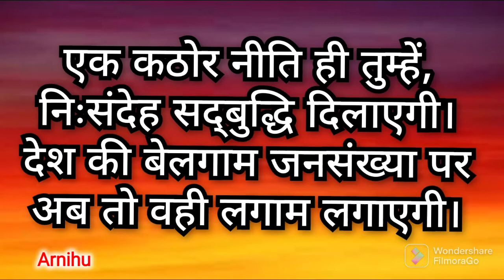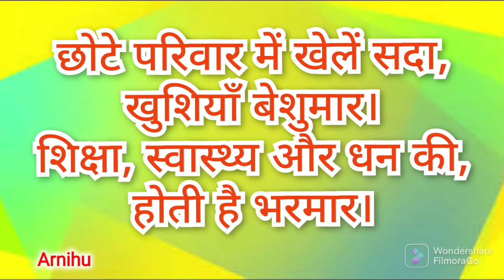Population par Poem/Kavita | Jansankhya Vriddhi par Kavita/Poem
Badhti hui Jansankhya par Kavita/Poem | Jansankhya Vriddhi par Kavita/Poem | Jansankhya par Poem

Video Highlights:

jansankhya par kavita
jansankhya vriddhi par kavita
badhti hui jansankhya par kavita
vishwa jansankhya diwas kavita
jansankhya par poem
vishwa jansankhya diwas par poem
jansankhya poem
jansankhya ki poem
jansankhya diwas par poem
jansankhya ki samasya par kavita
jansankhya visfot par kavita
jansankhya shiksha
Hindi Poem on World Population Day